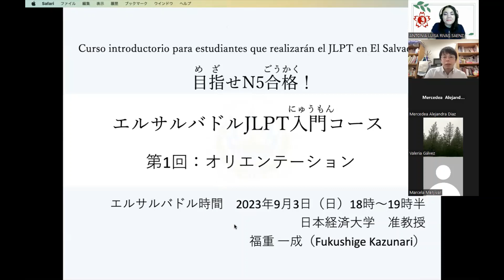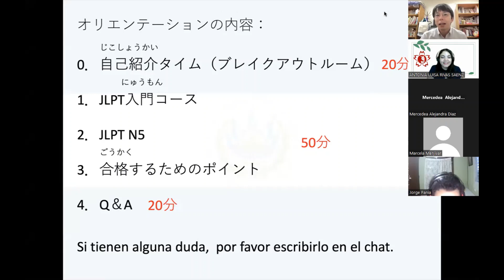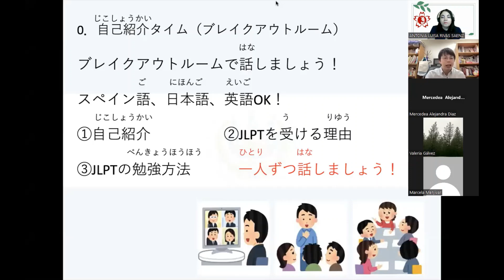Curso para estudiantes que realizan el JLPT (N5)-Orientación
Les compartimos lo que fue la primera parte del curso Introductorio para estudiantes que realizarán el JLPT (N5) En el Salvador.
Este curso tendrá una duración de 4 meses y es completamente gratuito.